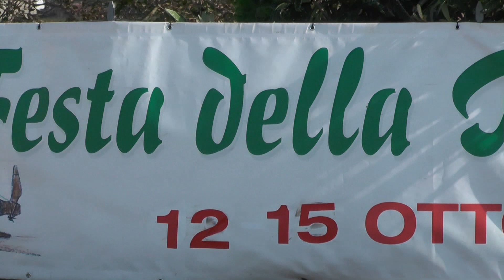Festa della Patata Merica di Stroppare "2018" Le interviste di Grazia Pagan